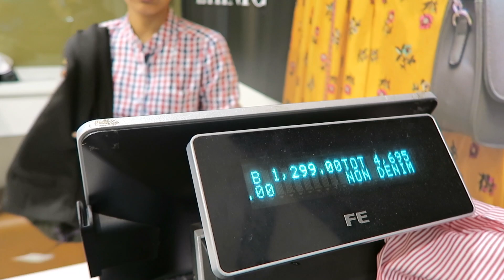Giveaway || Shopping Challenge + Haul!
Its time for a shopping challenge + haul!!! And theres also a giveaway at the end so keep watching!
Winners

Anjali Gandhi

Mawi neitham

Check out the new Lifestyle gift card !
The Omni-channel Gift Card allows redemption both online & offline at Lifestyle, Max and Home Centre !!! Happy shopping!!!
goo.gl/nCdfDi

- YOU HAVE TO LIKE THIS VIDEO.
-THE  WINNERS WILL BE ANNOUNCED ON 7TH APRIL 2018.

G.P.O. MUMBAI
MUMBAI-400001